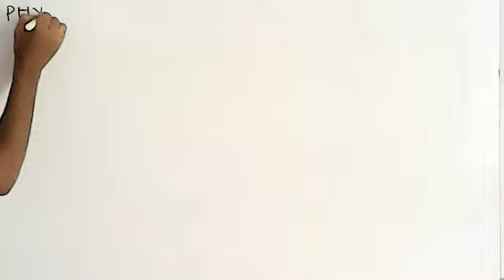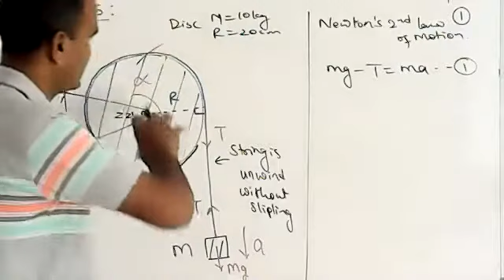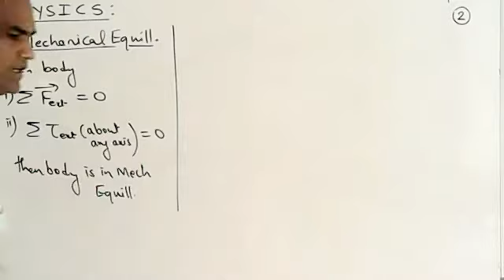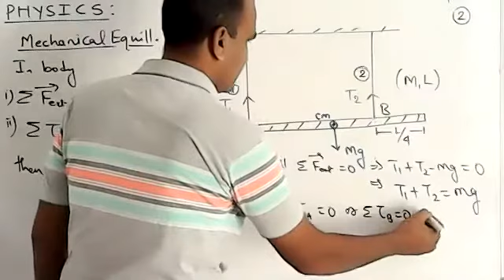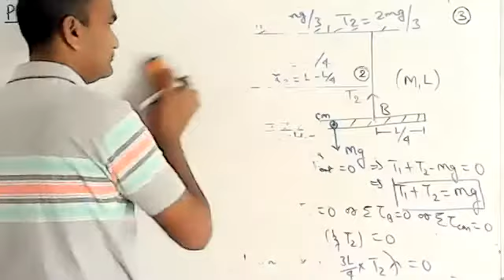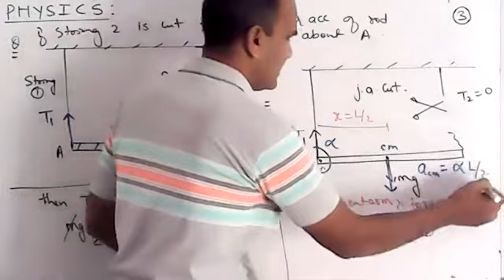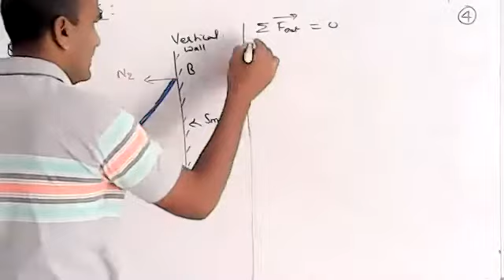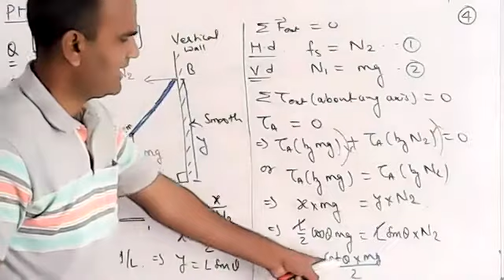newtons law in rotational motion and mechanical equillibrium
Physics-11 Rotational motion